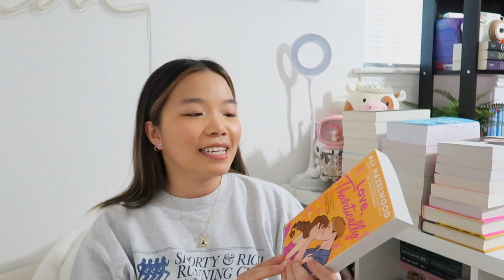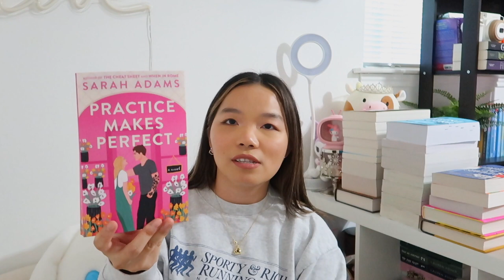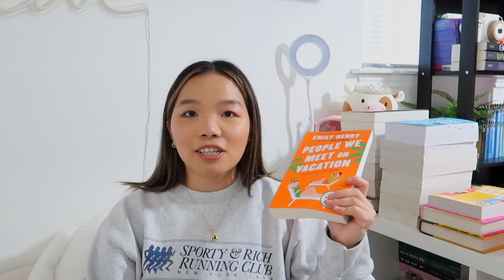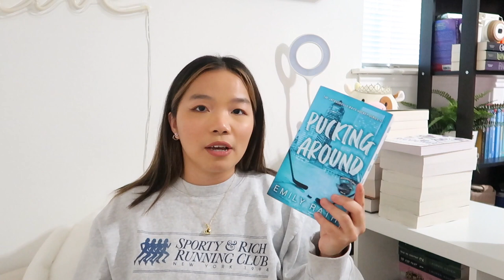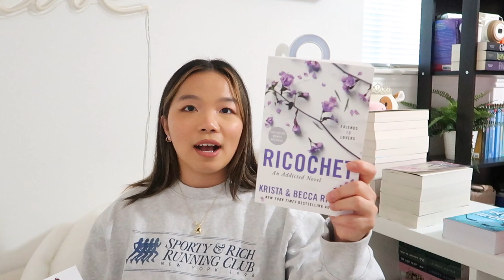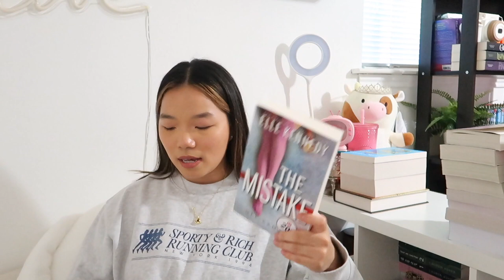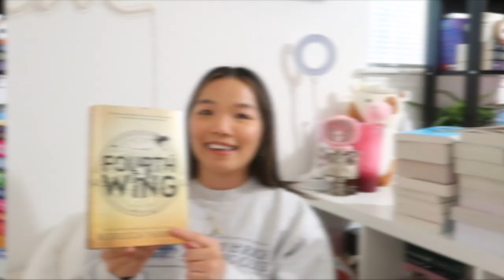my massive book haul!📚🛒 *i purchased 20+ popular books*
i have a problem with buying books... so i figured i should share all of my recent pickups with you all   ♡

♡ tools
+ Canon G7x Mark ii
+ Editing software - Final Cut Pro